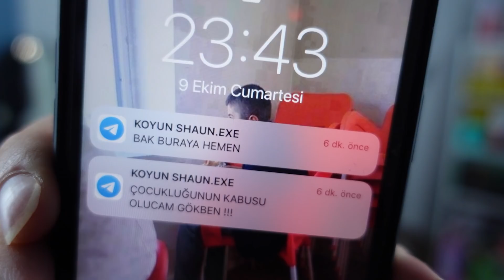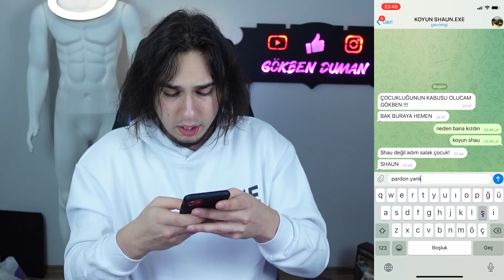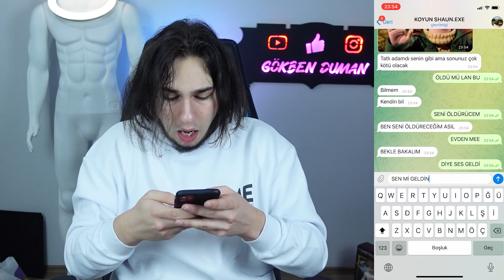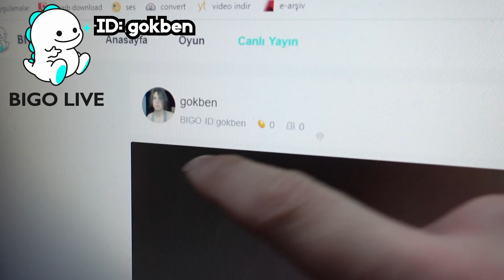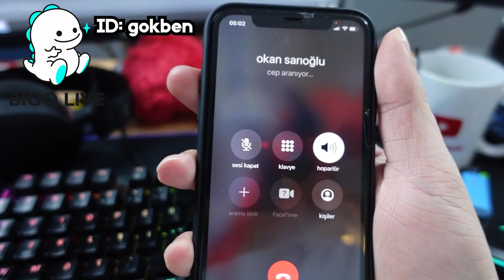KOYUN SHAUN.EXE GERÇEK HAYATTA !! (Şok Olacaksınız)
Ben Gökben Duman, bugün gerçek hayatta Koyun Shaun.EXE buldum şok olacaksınız. Shaun the Sheep evime geldi. Bu tarz videoların gelmesini istiyorsanız VİDEOYU BEĞENMEYİ unutmayın, iyi seyirler.